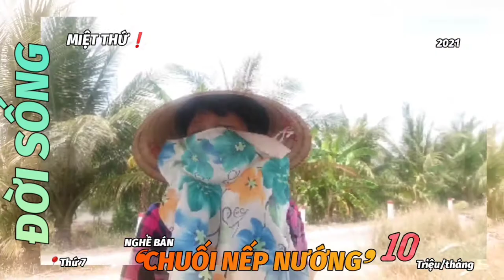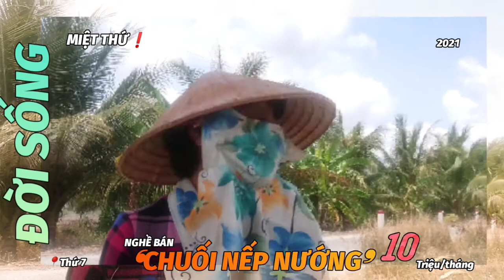👉 DÌ ➎ THỨ ⑦ MIỆT THỨ BÁN ❛CHUỐI NẾP❜ NƯỚNG THU NHẬP ①⓪ TRIỆU/THÁNG❗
👉 ĐỜI SỐNG MIỆT THỨ❗
      LÀ AI❓LÀM GÌ❓Ở ĐÂU ❓
➸ DÌ ➎ ở THỨ ⑦ 📍XuyênÁ
           bán ❛BÁNH CHUỐI NẾP NƯỚNG❜
           kiếm ①⓪ triệu/tháng

     ① - Chuối nếp nướng - đặc sản nổi tiếng của
            vùng Nam Bộ. Những quả chuối được
            bọc ➊ lớp nếp thơm dẻo, bên ngoài gói lá chuối
            rồi mang đi nướng trên than hồng.
            Khi ăn, người ta có thể ăn không hoặc cắt chuối
            ra rồi cho thêm ➊ ít nước cốt dừa béo ngậy lên
            trên cùng đậu phộng rang, mè …

     ② - Dì ➎ đã bán chuối nếp nướng ①⓪ năm qua,
            hiện tại Dì bán dưới chân cầu Ông Lục ở thứ ➐
            cho khách vãng lai chạy qua khu vực này.
            Mỗi ngày dì bán từ sáng đến chiều, trung bình
            mỗi ngày bán được từ ⑥⓪ đến ⑨⓪ trái
            chuối nếp nướng giá ➎K/trái, kiếm được ⑨ triệu
            đến ①⓪ triệu đồng mỗi tháng.